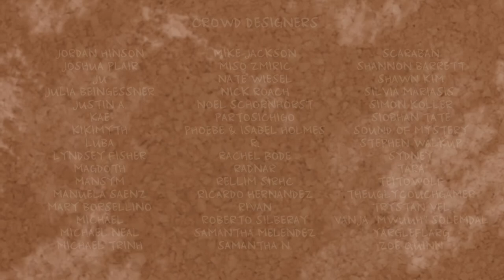Monster Prom: EEL Ending + Credits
The EEL Ending and the altered credits in Monster Prom.
(Get the Mind-Control Glasses as a gift & fail 2 events.)